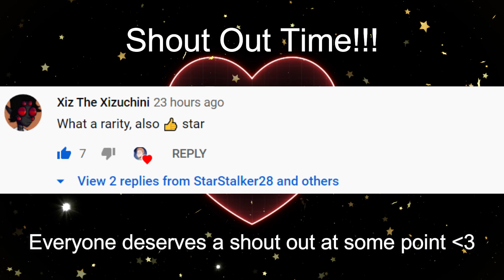SCP: Secret Laboratory The Ultimate SCP-049 Surface Clutch!!!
Today is another normal day as SCP-049 where I go around surprise adopting dozens of humans and curing them of all their ailments. Until the fecking MTF get called in, my kids start being disrespectful and a helicopter is about to land on my HEAD!!! Watch the greatest SCP-049 Clutch in all of SCP SL History!!!